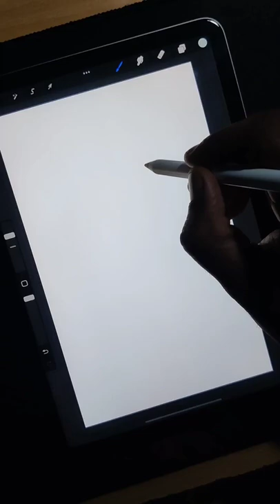Underwater illustration digital art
Easy underwater illustration …follow our channel for more digital art